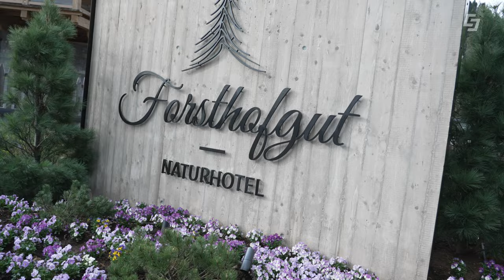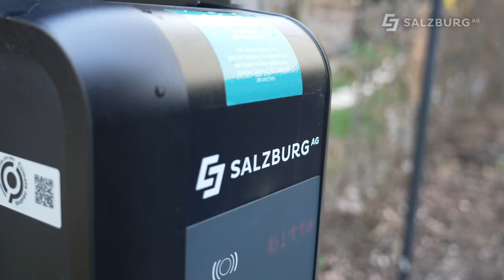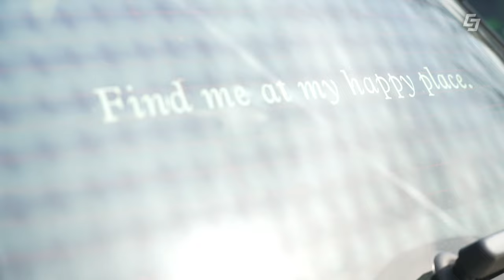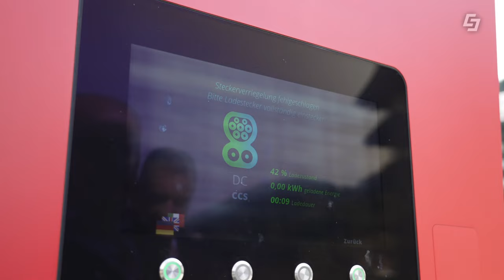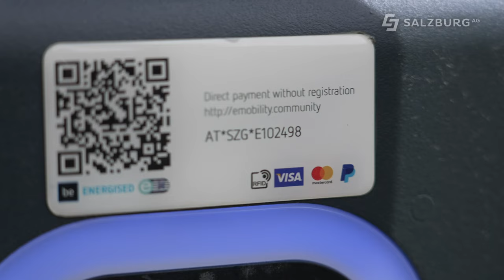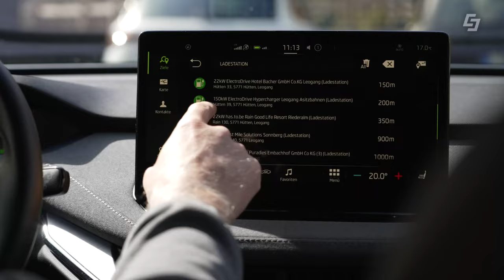Urlaub mit einem E-Auto - ist das möglich?🏊🏻‍♂️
In dieser Ausgabe von E-Mobilität am Punkt des Green Tech Unternehmens Salzburg AG genießen unsere E-Profis Harry Lixl und Geri Auerbach einen Urlaub in Leogang. Der Ladepark ihres ausgewählten Hotels Forsthofgut lässt keine Wünsche offen und die beiden können ganz einfach ihr Auto direkt beim Hotel laden - das Hotel übergab den Abrechnungsservice an die Salzburg AG und kann sich somit auf ihr Spezialgebiet konzentrieren - das Forsthofgut.
Nicht weit vom Hotel entfernt befindet sich ein neuer Schnelllader - Harry und Geri testen ihn natürlich gleich aus.

00:00 Begrüßung
00:54 Ladepark
03:03 Shuttles
04:10 Challenge
05:21 Ladestation
06:06 Schnelllader
06:54 Tipp
08:30 Abschluss